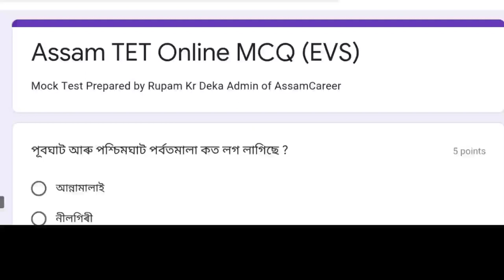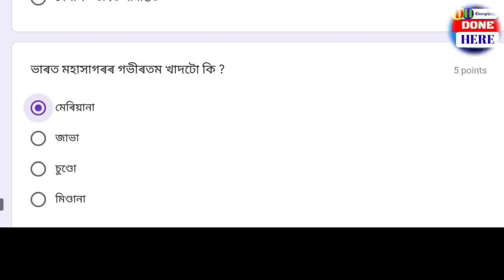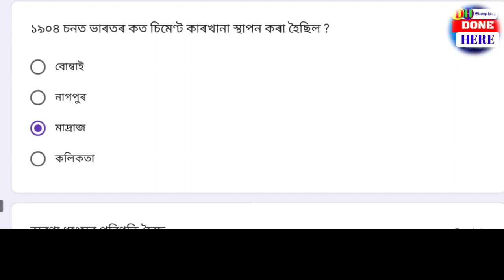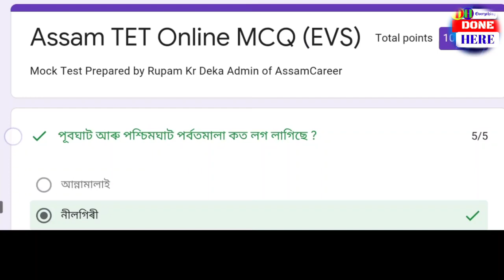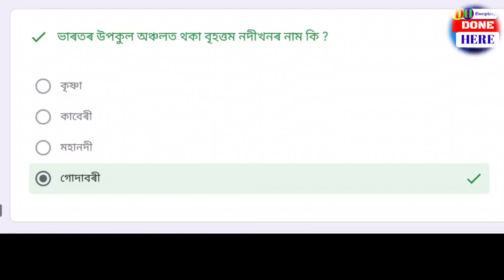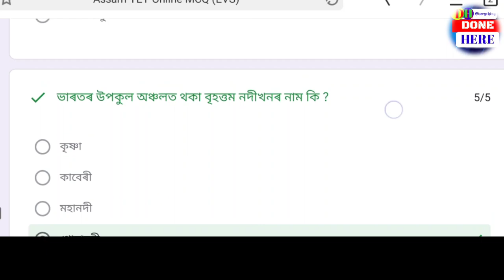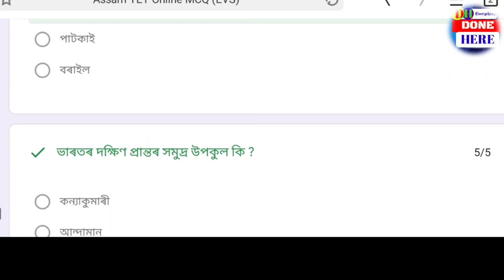EVS MOCK TEST. ASSAM TET SK SPECIAL TET